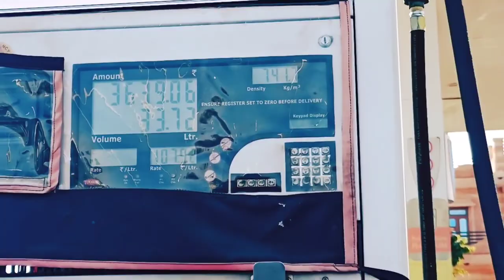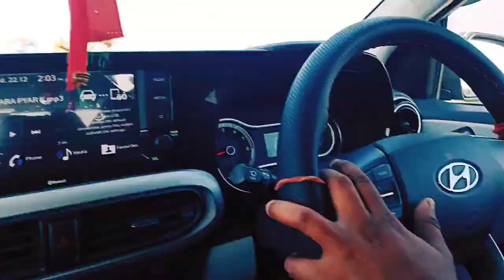Baba shyam darshan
Shyam ji ke darshan